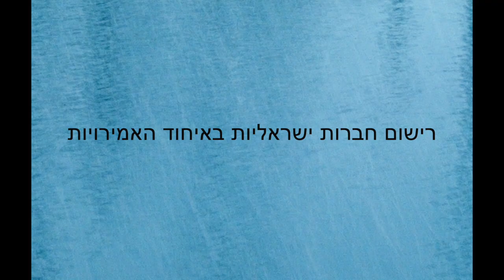רישום חברות ישראליות באיחוד האמירויות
הסכם השלום והסדרת היחסים עם מדינות מהמפרץ הפרסי יוצרים הזדמנויות חדשות לשיתופי פעולה עסקיים וכלכליים.

עורך דין מיכאל דקר מדבר על האפשרות של חברות ישראליות לפעול בדובאי, אבו דאבי ויתר מדינות איחוד האמירויות.

משרדנו מתמחה בדיני תאגידים ובמשפט מסחרי. המשרד מספק מענה משפטי מקיף עבור לקוחות ישראלים ובינלאומיים, הכולל רישום והקמת חברות, ייעוץ משפטי שוטף, ייצוג מול הרשות לניירות ערך וכיו״ב.

או פנייה טלפונית למשרדנו בירושלים ובתל אביב:
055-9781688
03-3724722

למאמר "הקמת חברה בישראל עבור משקיעים ועסקים ממדינות איחוד האמירויות והמפרץ" כנסו לאתר שלנו